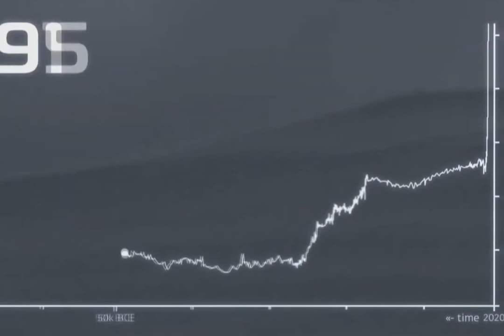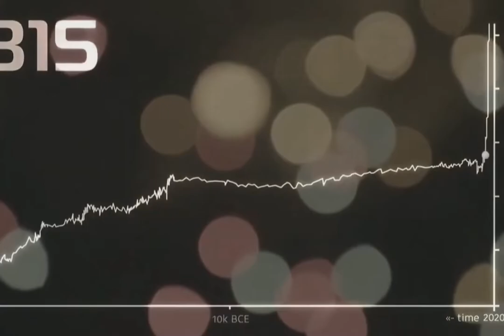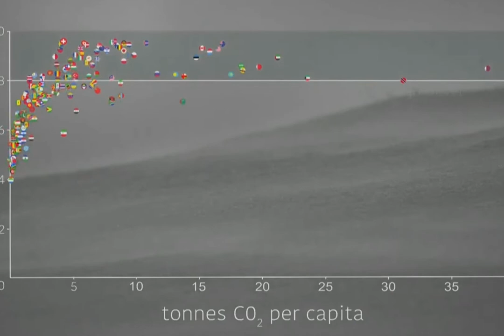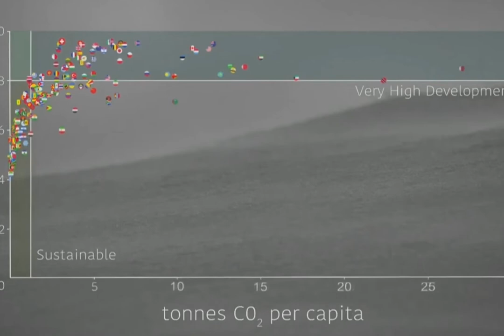Climate Change - The True Threat of Human Existence